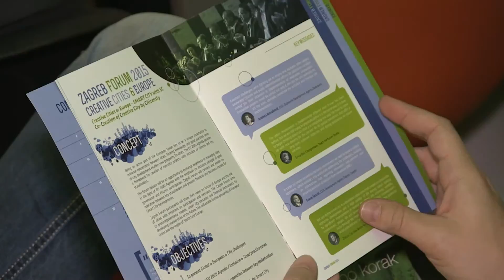Mario Antonić - ZAGREB FORUM 2016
CONFERENCE SESSION I. SMART URBAN DEVELOPMENT

Speaker: MARIO ANTONIĆ, Assistant Minister, Ministry of entrepreneurship and crafts of the Republic of Croatia, Zagreb